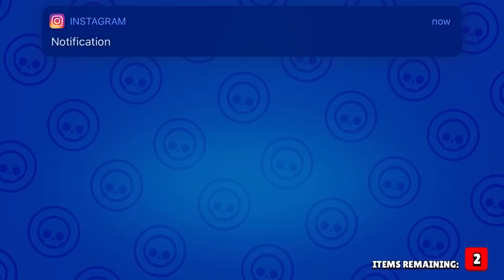MI-AU PICAT 7 BRAWLERI NOI DIN MEGA BOX ITEMS 7 si BIG BOX?